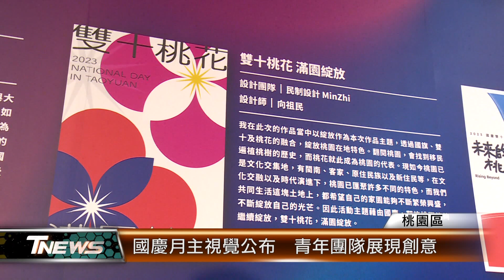國慶月主視覺公布 青年團隊展現創意│T-NEWS聯播網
桃園市政府邀請在地青年設計團隊，展現創意，設計國慶主視覺和文創小物。市長張善政表示，今年桃園的國慶相關活動，將會看到更多國旗飄揚，也要讓年輕人有發揮創意的舞台。